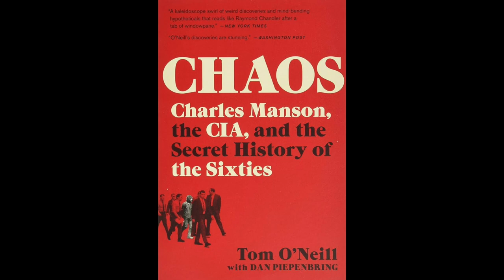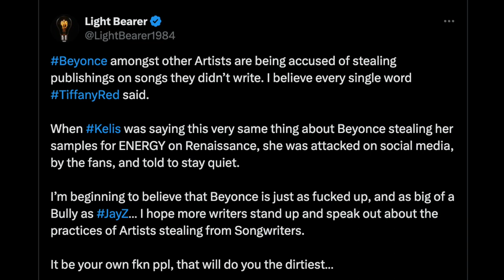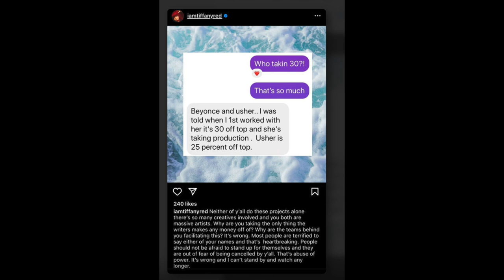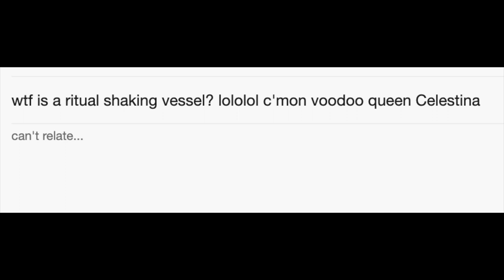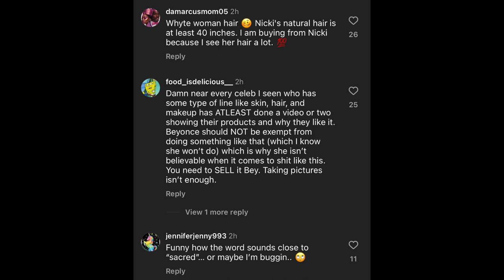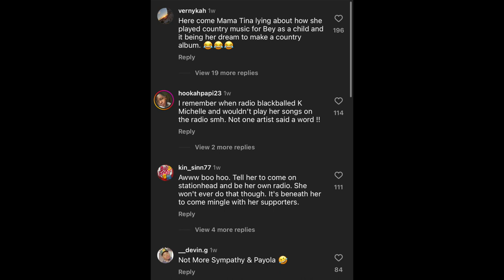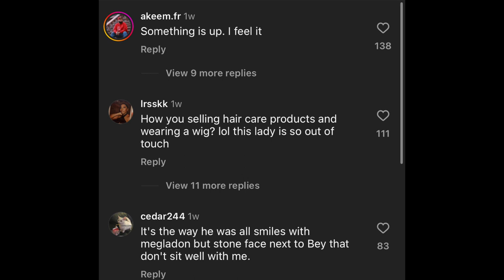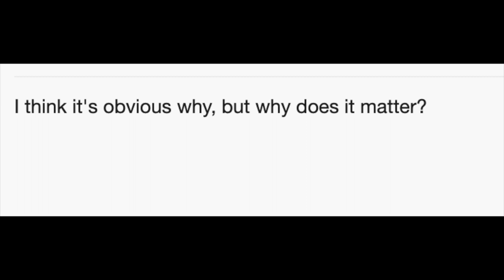Beyonce and the Crumbling Carter Kingdom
her music aint moving and she dont have an album of the year grammy so she scrambling trying to sell clothes, perfume, and liquor and then releasing wack ahh cowboy carter, that decline I told yall about earlier is very real. beyhive its not up for debate at this point
but the real question is where is sir carter?